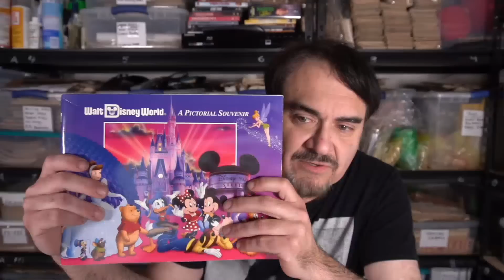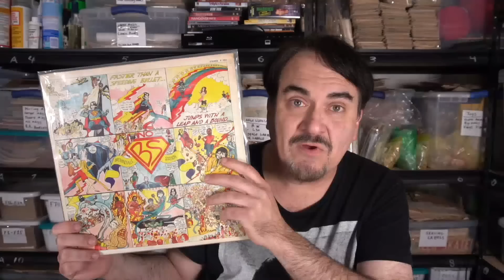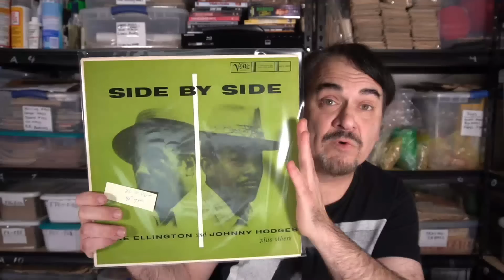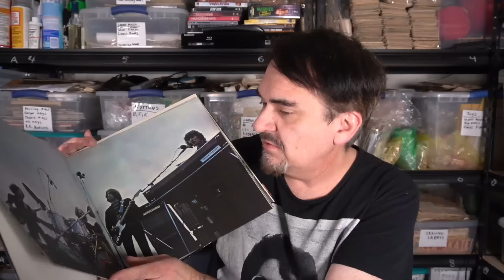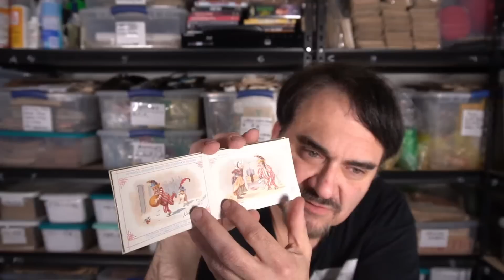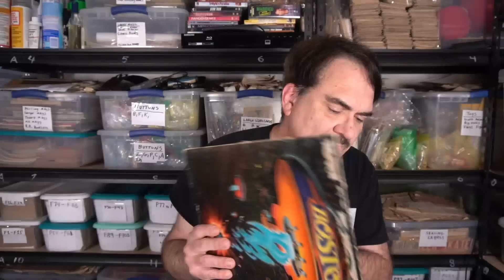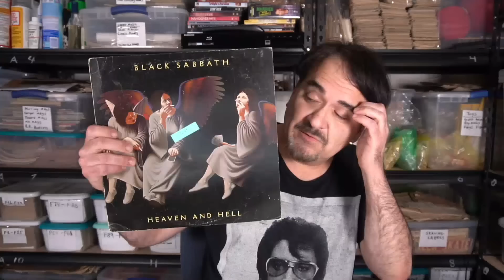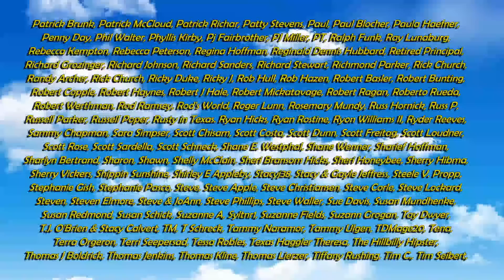Your Childhood Toys And Collectibles Are Worth Good Money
Some of the Mailing Supplies We Use:
2" Table Top Tape Dispenser
2” Tape For Dispenser Above
6" X 9" poly mailing bags
10” X 14” & Larger Poly Mailing Bags

Childhood Toys And Collectibles Are Worth Good Money